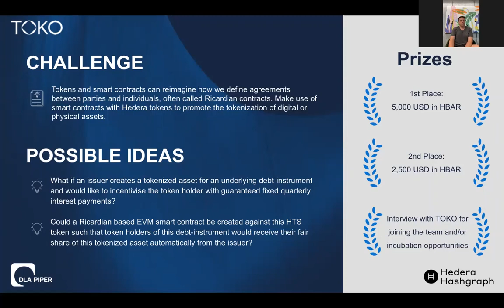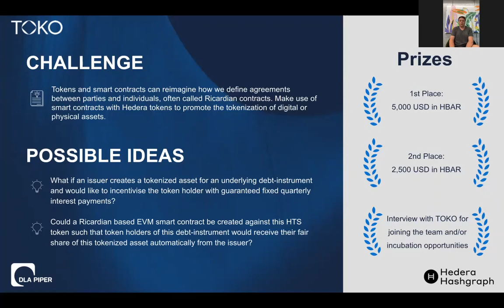Hedera22 Hackathon: Legal Contracts Challenge Sponsored by TOKO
Tokens and smart contracts can reimagine how we define agreements between parties and individuals, often called Ricardian contracts. Make use of smart contracts with Hedera tokens to promote the tokenization of digital or physical assets.